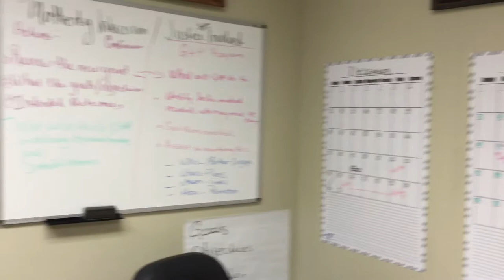GHP Staff Spotlight: Meet E. Yvonne Lewis!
GHP Staff Spotlight!  Meet Genesee Health Plan Staff Member, E. Yvonne Lewis!  Yvonne is the Director of Outreach at GHP!  We appreciate all of our staff at GHP and the work they do for the community!